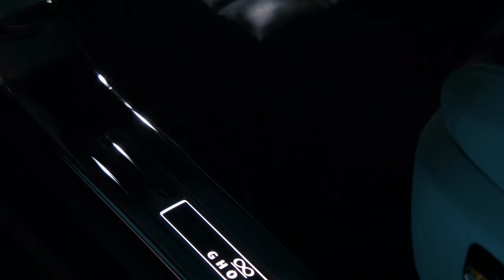Rolls Royce Black Badge Ghost